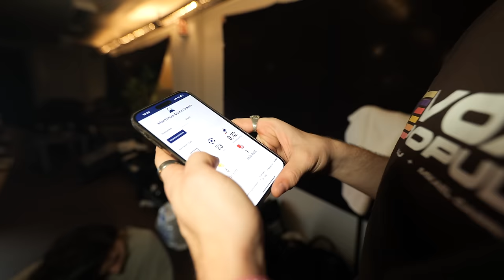SURPRISING FANS IN A BOX!! *Best reaction* - (Trondheim, Norway)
Love You Less
It's Christmas Time
Pocket Dial
Make You Believe In Love
Girls
Invited
Heartbeat
Moments (album)
SOON (EP)